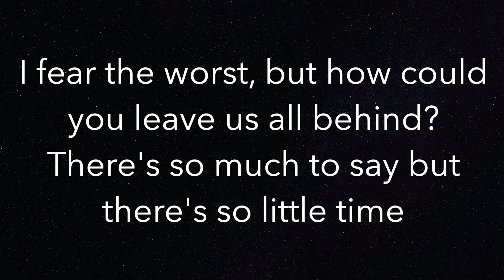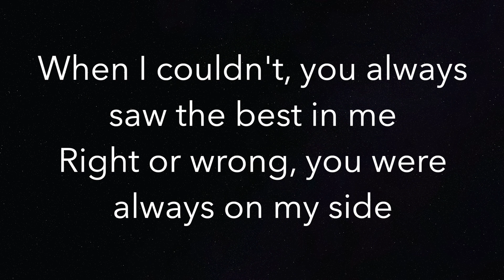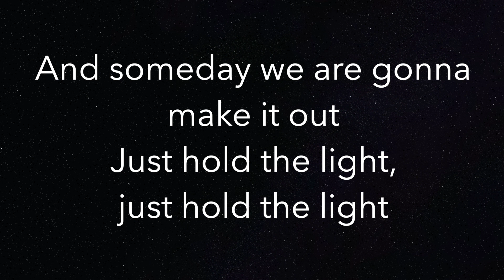How Do I Say Goodbye (HIGHER +3) - Dean Lewis - Piano Karaoke Instrumental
Piano Karaoke Instrumental for “How Do I Say Goodbye” by Dean Lewis (+3 Semitones Higher)